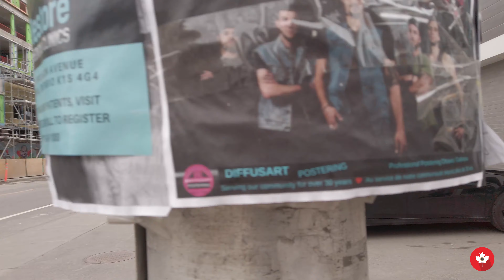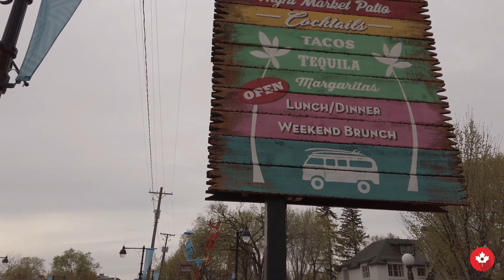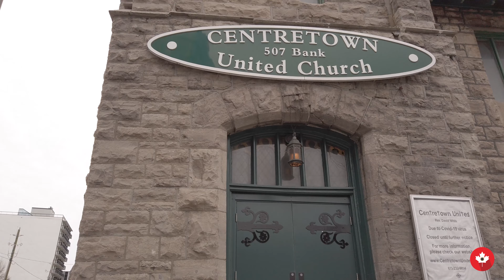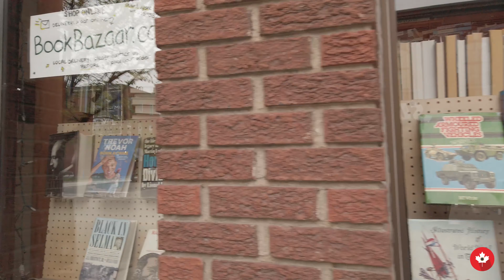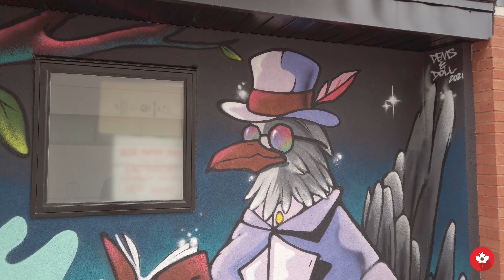Ottawa Bank Street Downtown Walk Tour | 29 April 2021| 4K UHD 60fps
In this video, I will take you on a beautiful walk-through Ottawa the capital of Canada, more precisely in Bank Street the major commercial north-south street in Ottawa, Ontario, Canada. At 70 km in length, Bank Street is the longest street in all of Ottawa and is home to many unique, diverse neighborhoods. It runs south from Wellington Street in downtown Ottawa, south through the neighborhoods of Centretown, The Glebe, Old Ottawa South, Alta Vista, Hunt Club, and then through the villages of Blossom Park, Leitrim, South Gloucester, Greely, Metcalfe, Spring Hill, and Vernon before exiting the city limits at Belmeade Road.

Ottawa Downtown Bank Street Walk Tour | 29 April 2021| 4K UHD 60fps
Recorded on the 29 April 2021 ⌚ 5:30 pm

I hope you like this travel video from Ottawa. Please let me know if there are any other places you would like to see me visit, or if you have any other opinions about my movies.